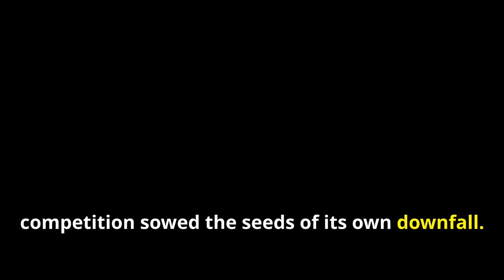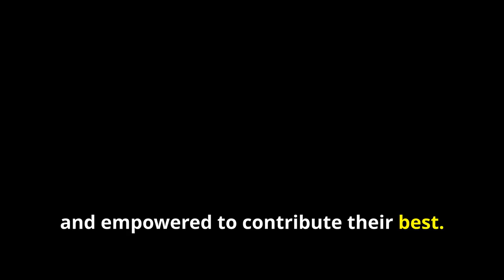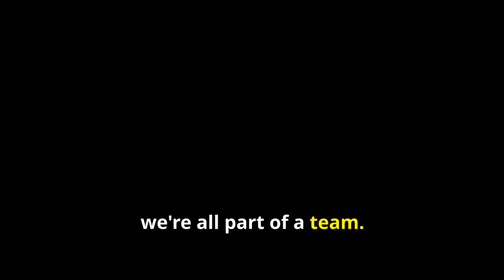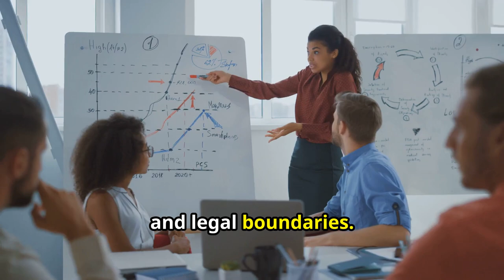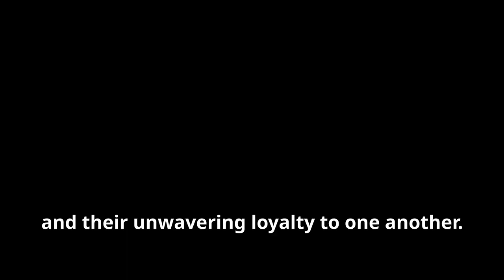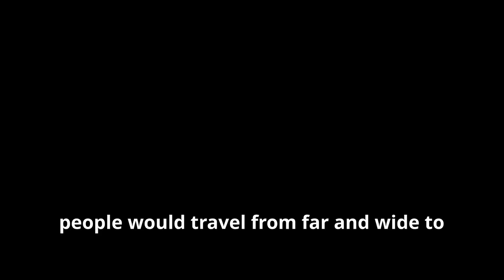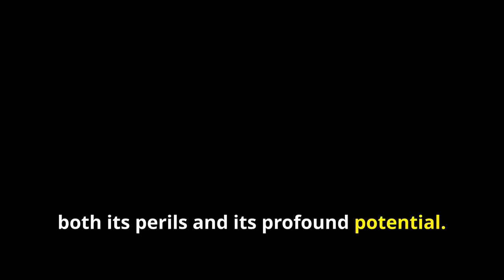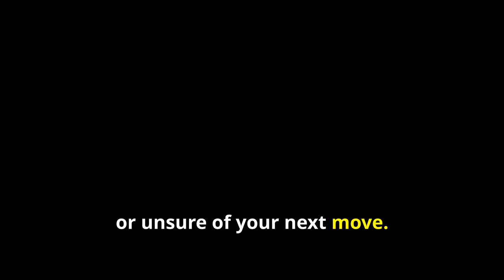MASTERING THE ART OF COMPETITION: LESSONS FROM HISTORY